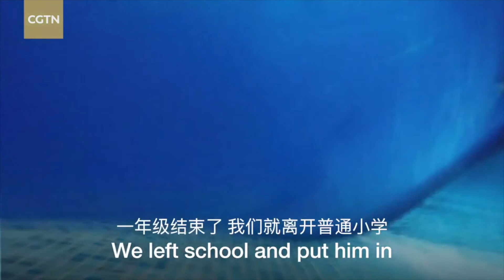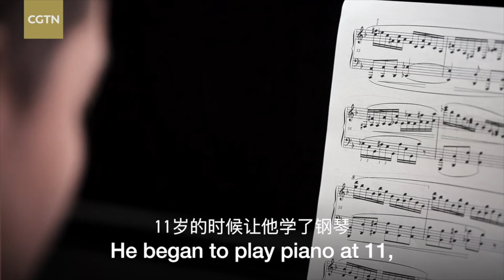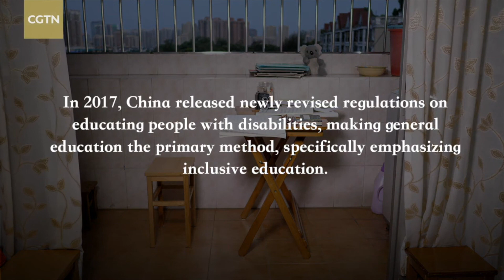How a child with autism developed its talents in painting and composition?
Yizhe was diagnosed with severe autism when he was only 2 and a half years old. It was devastating to his family then. Now he is on his way to be a painter and composer.